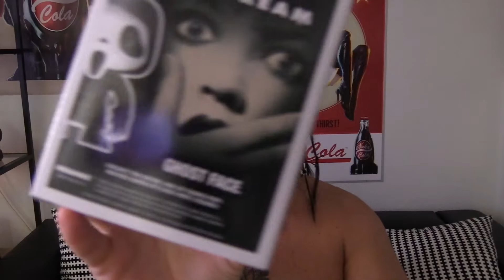FUNKO POP - Scream Ghostface Unboxing German.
FUNKO POP - Scream Ghostface kaufen

Meine Videokamera